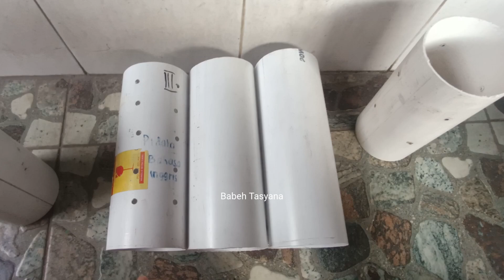Membuat Rak Sepatu Minimalis dari Paralon Bekas